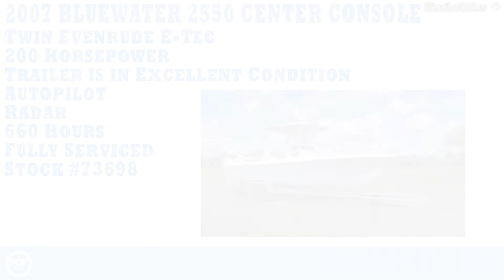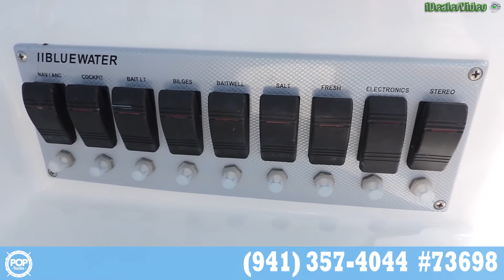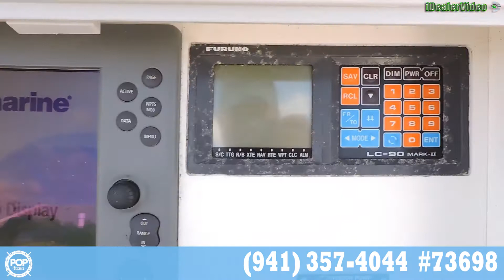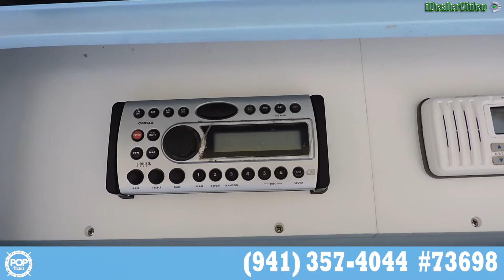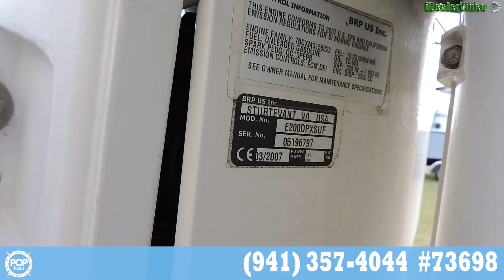[UNAVAILABLE] Used 2007 Bluewater 2550 Center Console in Vero Beach, Florida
2006 Everglades 290 Pilot in Cape Charles, Virginia - $85,000

1996 Luhrs 290 Open in Warwick, Rhode Island - $30,000

2008 Century 2600 CC in Wake Forest, North Carolina - $57,900

2005 Pro-Line 29 Super Sport in Merrill, New York - $50,600

2006 Stamas 290 Tarpon in Saint Petersburg, Florida - $78,000

2004 Donzi 35 ZFC in Lake Elsinore, California - $63,500

2000 Hydra-Sports 3000 Vector CC in Biloxi, Mississippi - $38,500

2003 Regulator 32 Center Console in Ocean Pines, Maryland - $82,500

2000 Contender 31 Sport in Sayville, New York - $49,000